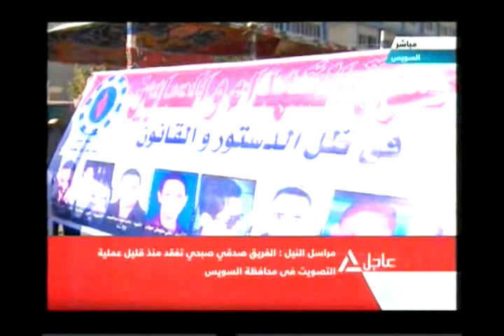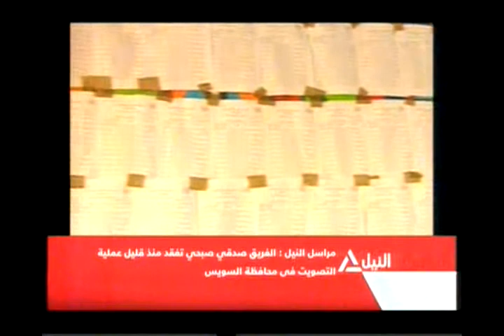تغطية خاصة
متابعة لعمليات الاستفتاء على الدستور لليوم الثاني